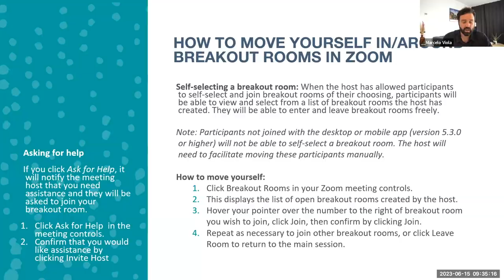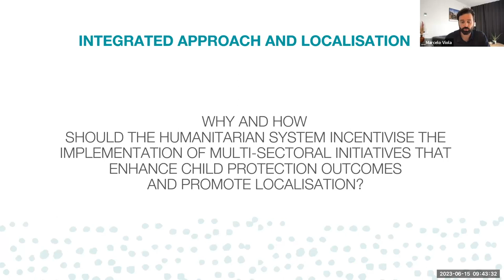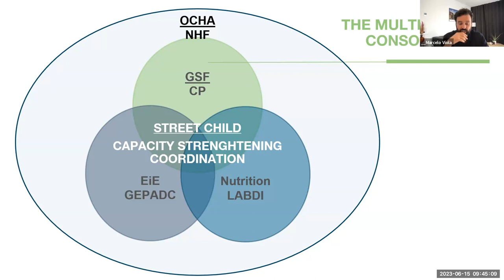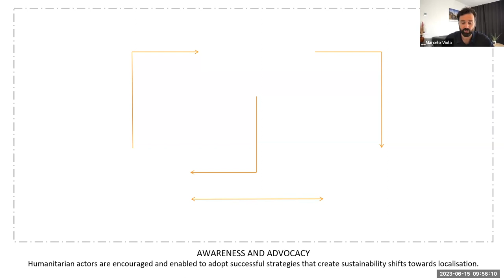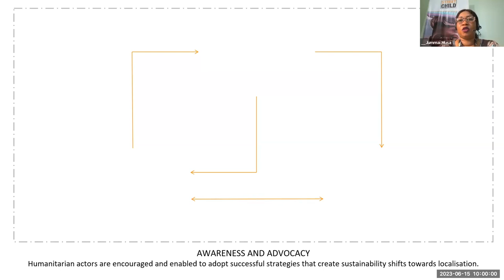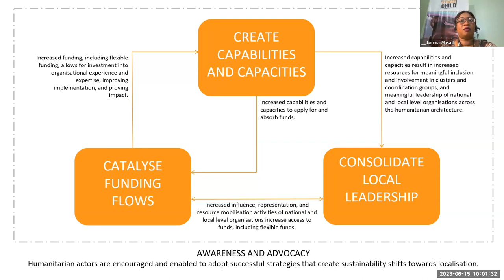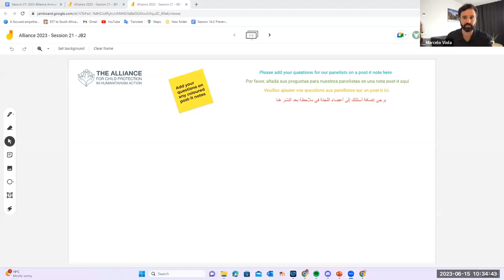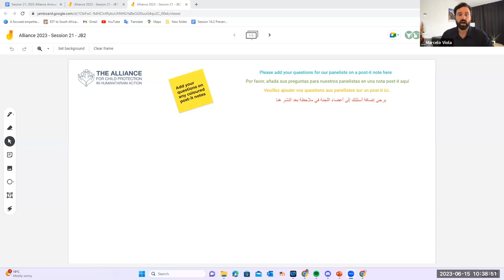Session 21 | Humanitarian System and Promoting Localisation and CP Outcomes through Initiatives